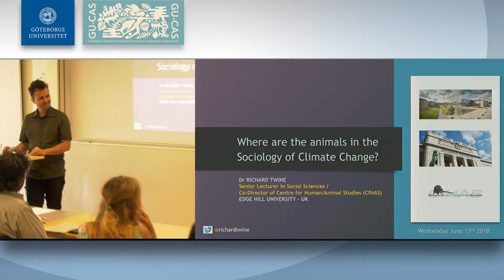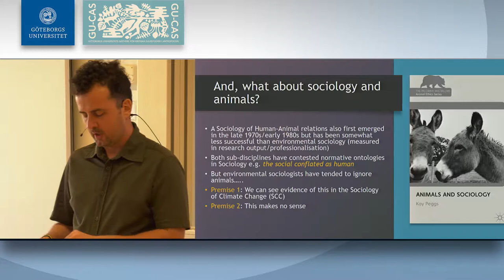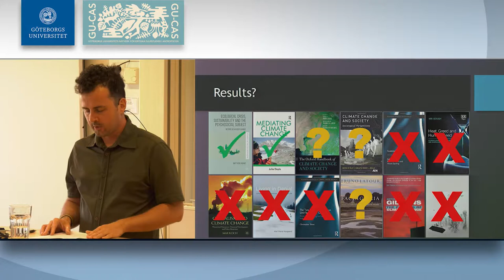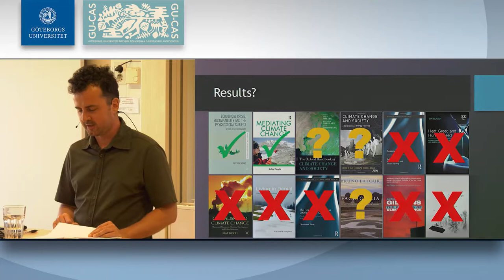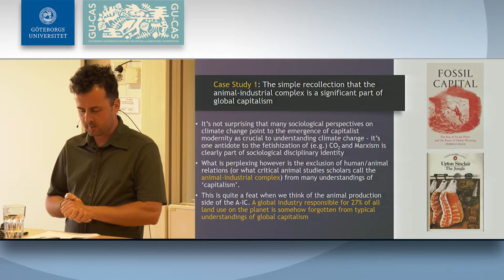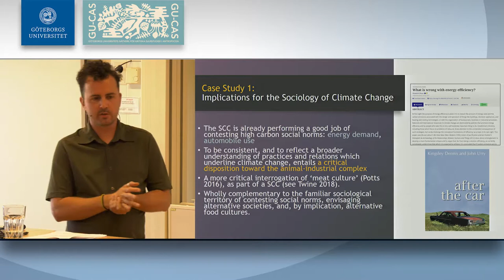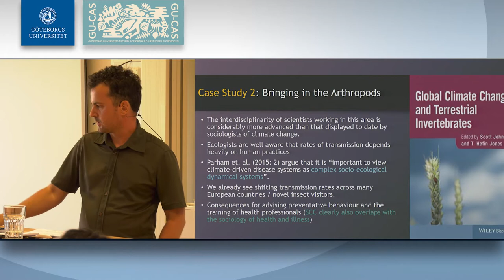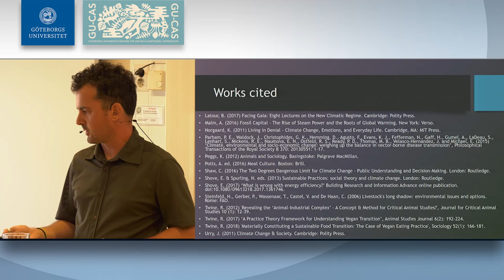Richard Twine - Where are the animals in the Sociology of Climate Change?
The emergence of interdisciplinary animal studies during the last few decades challenges the social sciences to critically reflect upon humanist ontology and to paint a more comprehensive picture of social lives. A posthumanist turn has obvious implications for re-visioning much sociological focus with the sociology of the family, and the sociology of health and illness constituting obvious examples. However, my concern in this paper is with the recent emergence of a sociology of climate change during the last ten years. It argues that the emergence of this Sociology of climate change (SCC) has, surprisingly, proceeded without a critical interrogation of its own residual humanism as evidenced by the exclusion of other animals. The paper proceeds in three main sections. Firstly, by conducting a survey of 12 key texts and their framings of the SCC we can grasp the extent to which animals are featured, or otherwise. In the second and third sections the paper draws upon the examples of the animal-industrial complex and certain human/insect relations as relevant illustrations of why the SCC ought to have a far more animal friendly ontology.